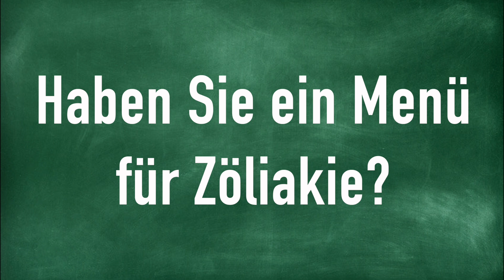Haben Sie ein Menü für Zöliakie?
How to Pronounce Haben Sie ein Menü für Zöliakie?